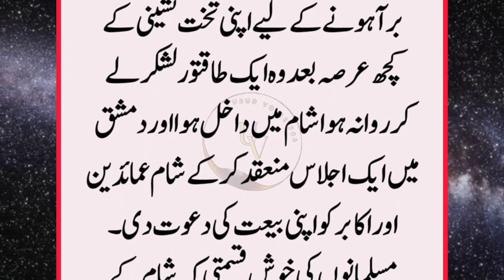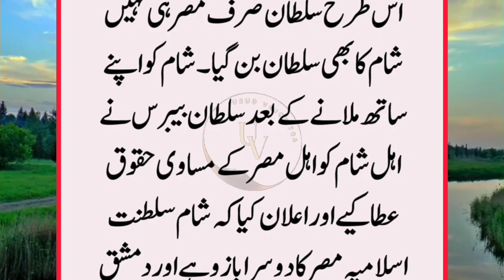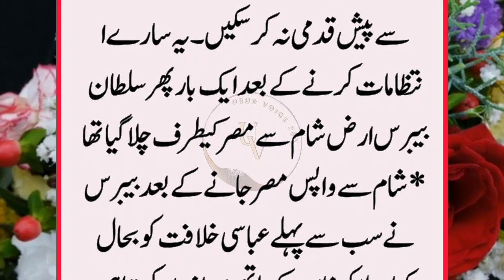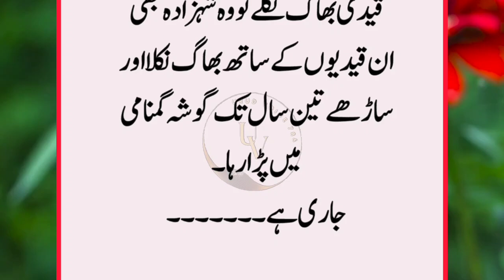History of Sultan Rokonundin Bebris||Taht Nashin hone ky bad aik kaam Reh giya||Usne khilafat ko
After his accession to the throne, the main problem before Sultan Baybars was to protect Syria from the threats of the Mongols as it was feared that they could invade Syria at any time to avenge the defeat of Ain Jalut. At the same time, he felt that Syria's survival depended on complete annexation to Egypt until all the officials and chiefs who held the various small estates and states in Syria recognized Egyptian supremacy. Until then, Syria will always be invaded by Mongols and Crusaders. So in order to get rid of these problems, some time after his accession to the throne, he left with a powerful army, entered Syria and held a meeting in Damascus and invited the Syrian elders and Akbar to pledge their allegiance. .

history of egip